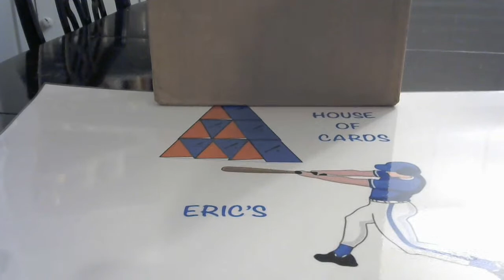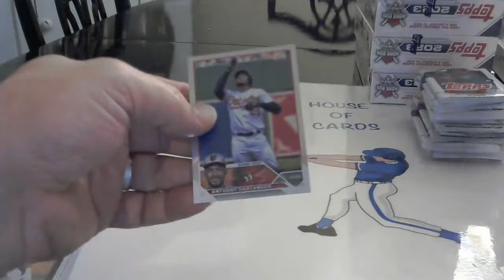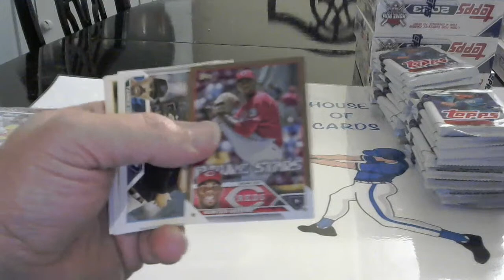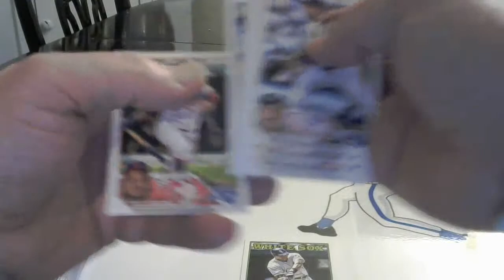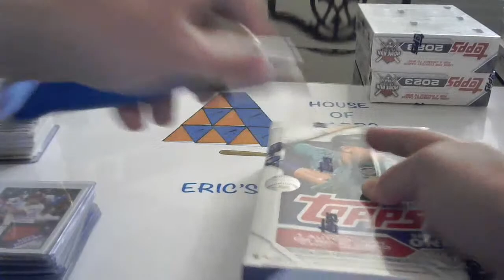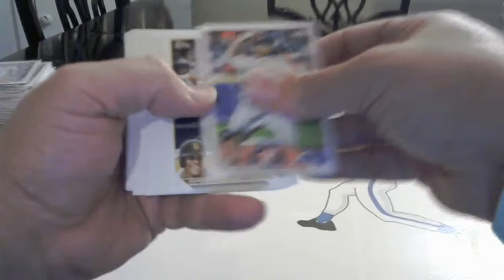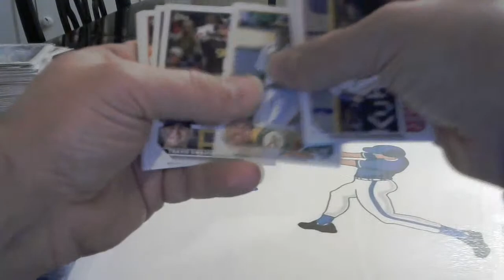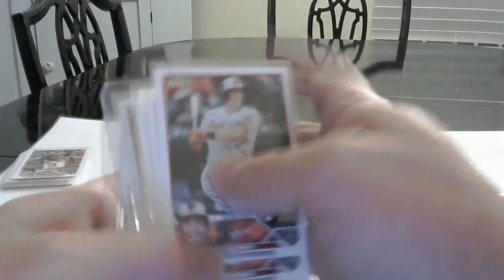2023 Topps Series 1 Full Case Hobby Break 2-20-23